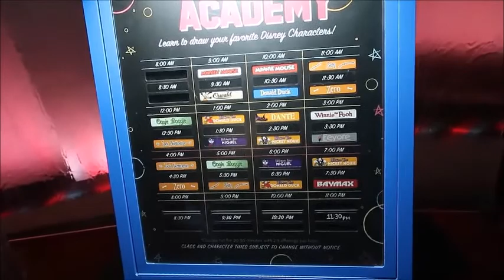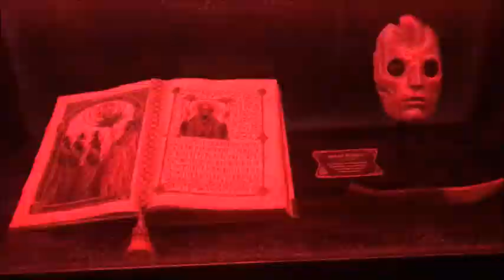Disneyland Vlog Day 4 Part 3 Animation Academy and Monsters After Dark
We walk over to DCA and begin our evening with drawing Jack Skellington at the Animation Academy.  Then we ride Guardians of the Galaxy: Monsters After Dark.